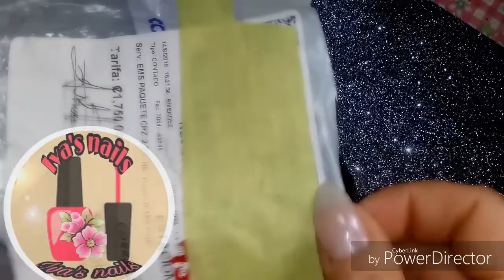Mis compras 😍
Comparte 👌
Comenta 😍